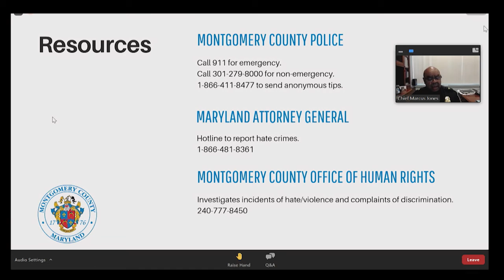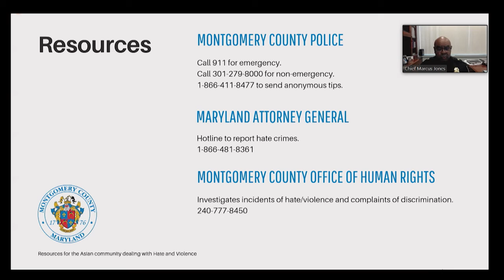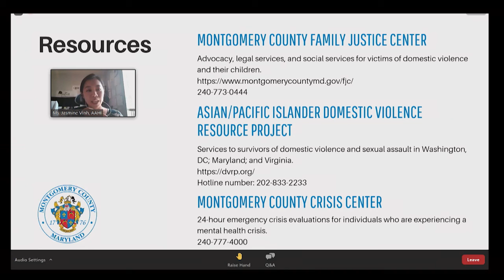March 19, 2021 - County leaders stand in solidarity with Asian Amer. & Pacific Islander communities